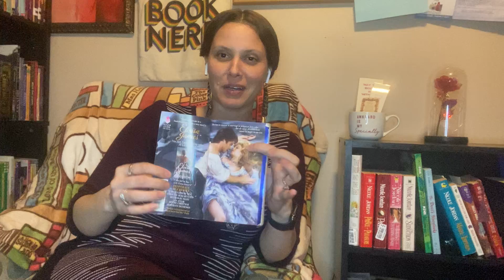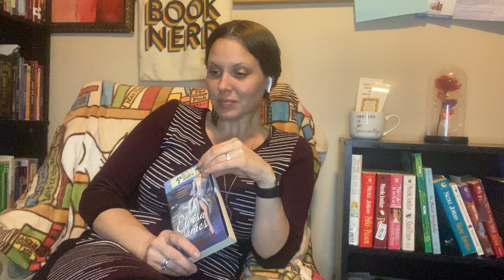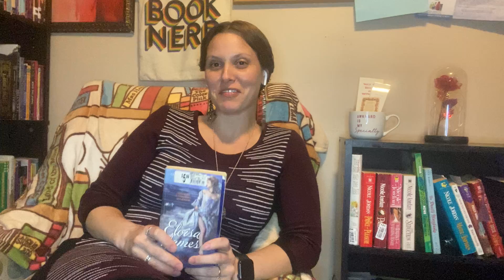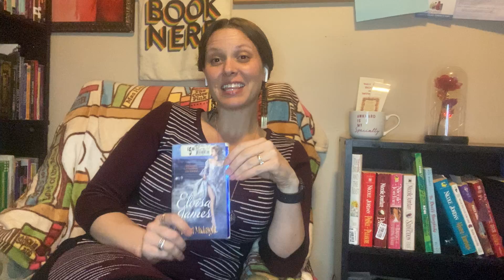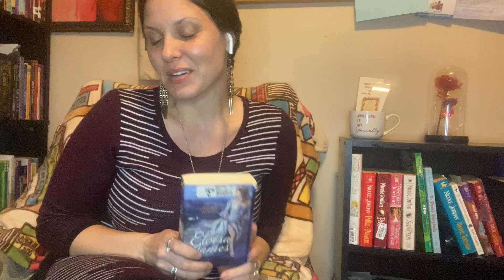Book Review #32: A Kiss At Midnight- Eloise James